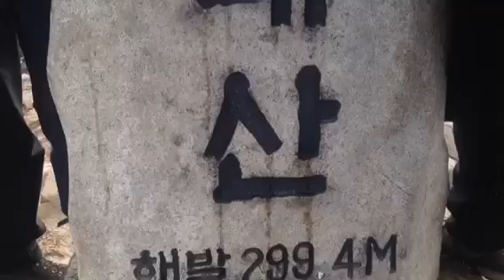인천의 명산 소래산을 오르다.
좋은분들과 함께 한 소래산 산행.
행복합니다.